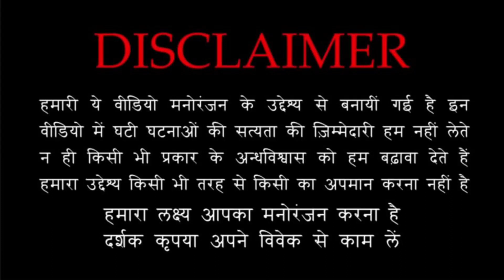नर पिशाच 🧛 | Part -1 | vampire diaries | horror stories | horror podcast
🧛दोस्तो आज हम  आपके लिए लेकर आए है, रक्त पिशाच की मिस्ट्री थ्रीलर से भरी दिलचस्प कहानी। इस कहानी में पिशाच जो काफी सालो से कब्र में रहता है और अमावस्या की रात उस कब्र से बाहर निकल के जानवरो या इंसान का खून चूसता है। क्या है इस कहानी का रहस्य सुनिए और मजा लीजिए हमारी कहानी का। ❤️

vampire diaries
vampire story in hindi
vampire story
vampire